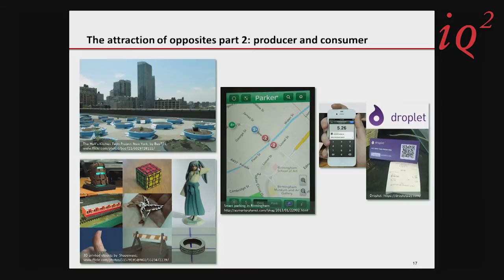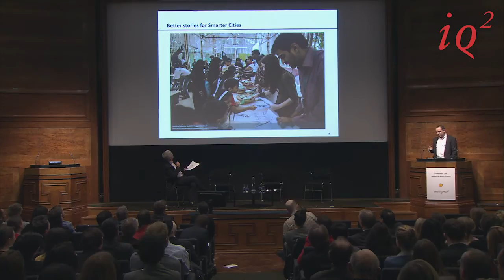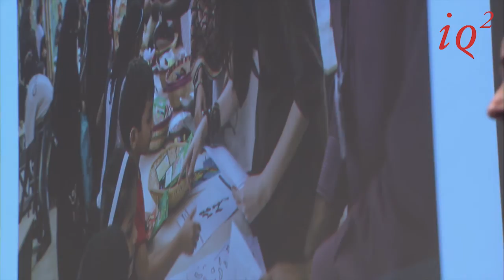Rick Robinson: Smart Cities and Flexible Uses of Technology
Taken from "Smarter Cities: An Evening of Debate", which took place at the Royal Institute of British Architects on 4th March 2013.

Event info:

Cities -- dystopia or the best arena for human flourishing? Will all that is worst in city life dominate the future, or will technology allow us to continue to enjoy the culture, vibrancy and pluralism that only cities can provide?

Crowds, jams, roadworks, crumbling infrastructure, crime, epidemics, sink schools, endless commutes. These downsides are all set to get worse, with over 75% of people in the developed world expected to be city dwellers by 2050. Is this the future: London engulfing everything from Southampton to Colchester, the whole of South-East England becoming a hellish urban sprawl?

It doesn't have to be so. Enter Smarter Cities. Computer models that predict the likely location of a crime and focus police resources to prevent it; intelligent traffic lights and parking systems that dramatically reduce congestion; all the information you need in an emergency when and where you need it -- if a flood occurs an alert is sent out to emergency services, hospitals and traffic planners to coordinate the response. It's all about the intelligent integration of data, technology, communications and good government.

On March 4th as part of the Switched On series in partnership with Shell, Intelligence Squared brings four global luminaries to the stage to explain how human ingenuity is transforming city living. Enrique Peñalosa, the former mayor of Bogotá, who has been described as "one of the great public servants of our time" and views cities as being planned for a purpose—to create human well-being; Rick Robinson, executive architect for IBM's Smarter Cities, which spreads techno-magic from Birmingham to Rio de Janeiro; Sunand Prasad, a "starchitect" who served on the London Mayor's Design Advisory Panel and the UK Government's Green Construction Board; and Adam Newton, from Shell's world-famous Scenarios Team, which has been future-gazing the emergence of the megalopolis.